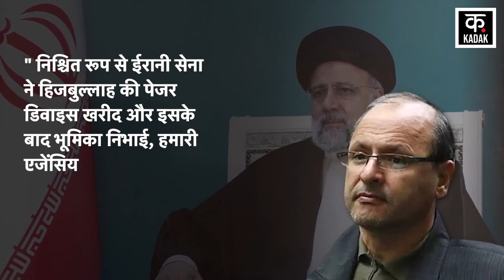Israel Hamas War: इब्राहिम रईसी की मौत का 'पेजर' कनेक्शन |Ebrahim Raisi |Gaza| Palestine| IDF | N18G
The Lebanon Pagers Blast Walkie Talkie Explode incident took place on 17 and 18 September 2024 during the Israel Hezbollah War. Now the Pager Blast has come out from Iran President Ebrahim Raisi. In fact, Iran MP Ahmad Bakhshayesh Ardestani says that it is also possible that Ebrahim Raisi's helicopter crashed due to the explosion in his Pager Device. Raisi used a Pager Device. However, he did not use the kind of pager that Hezbollah uses. Tehran was involved in the purchase of the pager devices that Hezbollah uses.

Israel Hezbollah War के बीच 17 और 18 सितंबर 2024 को lebanon Pagers Blast Walkie Talkie Explode की घटना हुई थी. अब Pager Blast Iran President Ebrahim Raisi से निकला है. दरअसल, ईरान के सांसद Ahmad Bakhshayesh Ardestani का कहना है कि ऐसा भी हो सकता है कि Ebrahim Raisi के Pager Device में धमाका होने की वजह से उनका Helicopter Crash हो गया हो. Raisi Pager Device का इस्तेमाल करते थे. हालांकि, Hezbollah जिस तरह का डिवाइस इस्तेमाल करता है, वो उस तरह का पेजर इस्तेमाल नहीं करते थे. हिजबुल्लाह जिन पेजर डिवाइस का इस्तेमाल करता है, तेहरान उनकी खरीद से जुड़ा हुआ था.